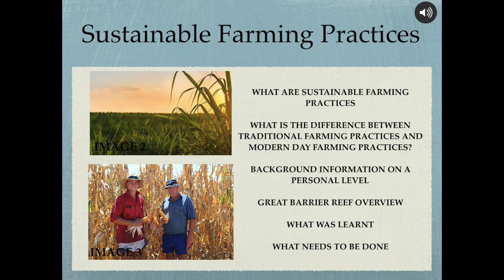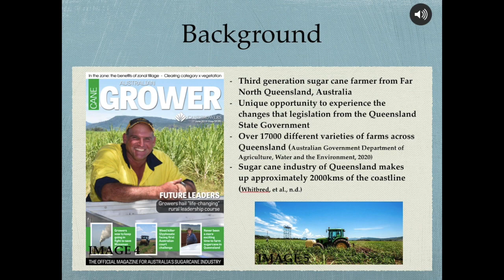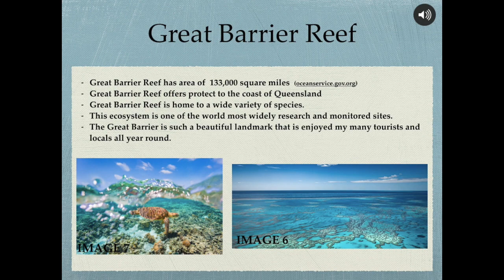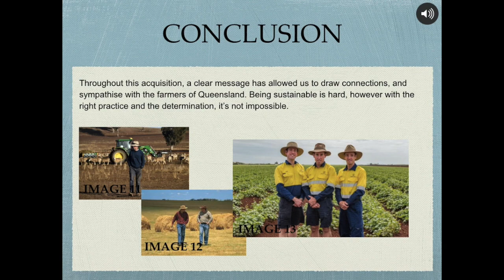Final Assessment - Karlie Erkkila EDC175